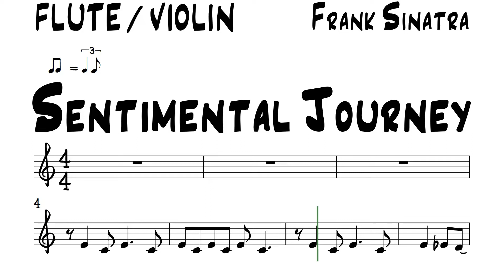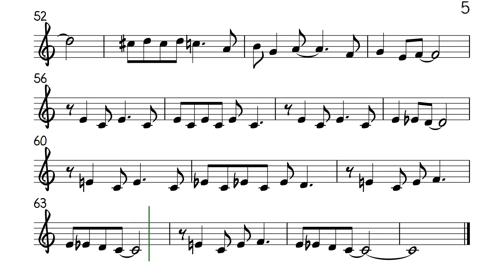Sentimental Journey Flute Violin Sheet Music Backing Track Play Along Partitura